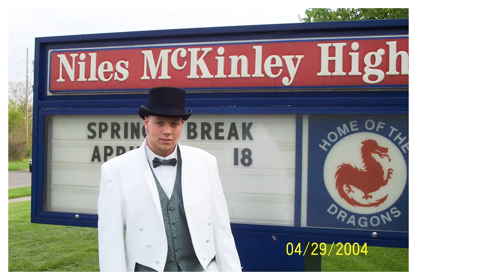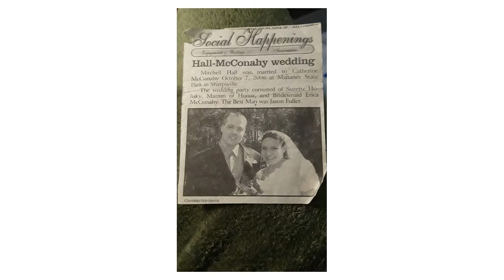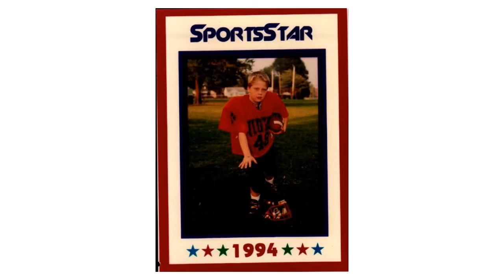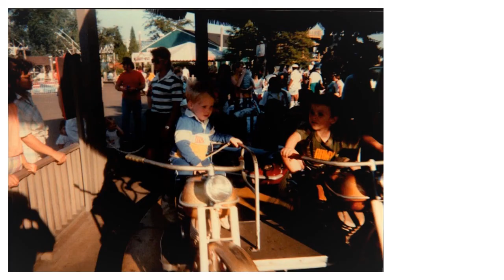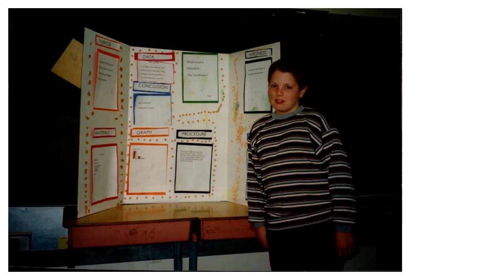mitch funeral slideshow Jan 4 2018